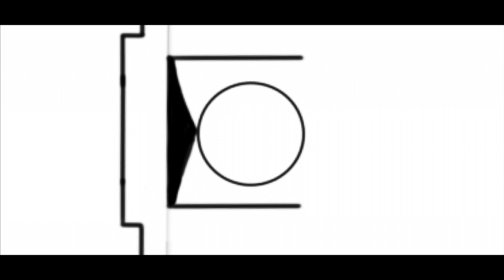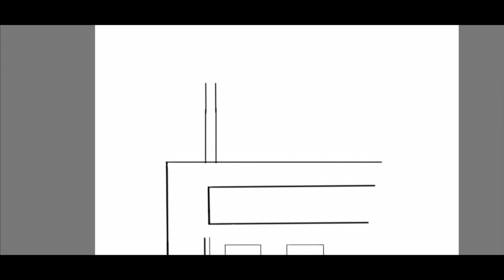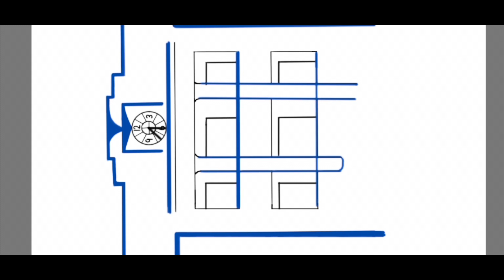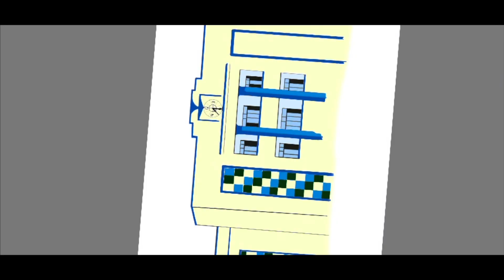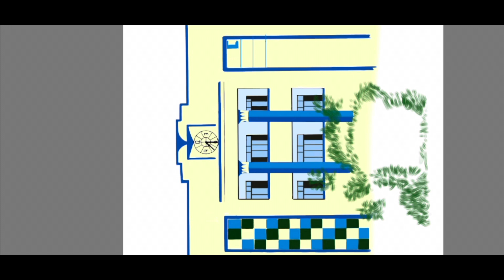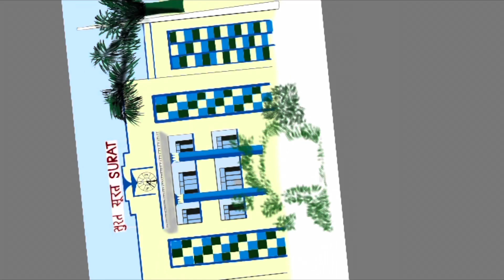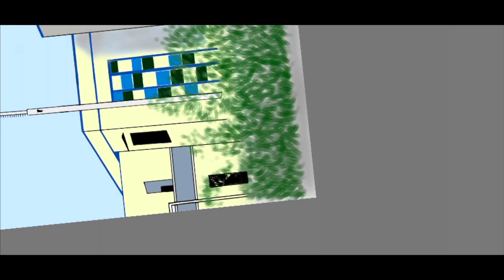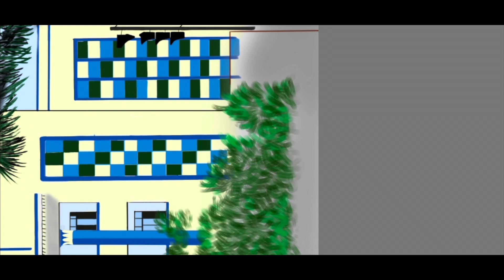Drawing Surat Railway Station ❤️ Digital Art Day 27/100